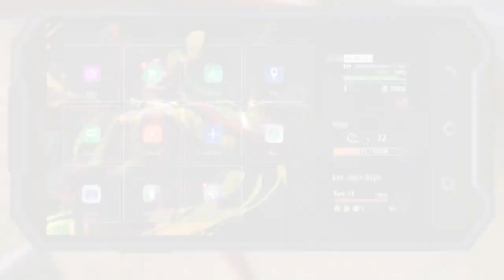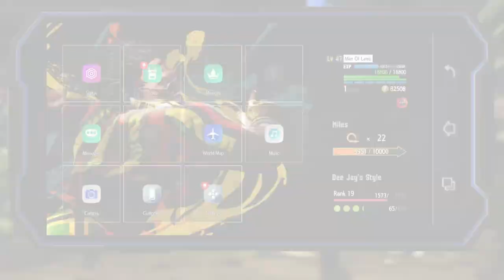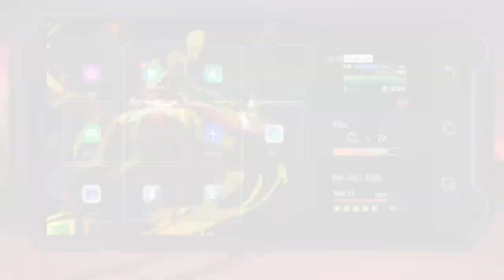Redo Status Skill Tree SF6 World Tour - XS